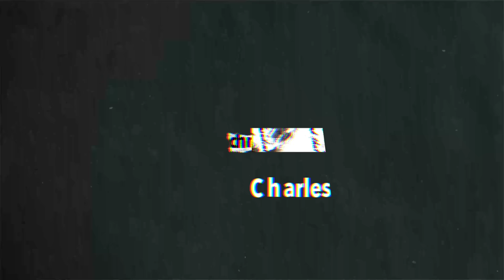Le Gong Show - Ep.113 Josiane Aubuchon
Josiane Aubuchon

► L'ÉQUIPE
- Animateurs: Charles Deschamps & Antoni Remillard
- Réalisation: Chuck Thompson
- Montage: Tommy Hamel Grenier
- Gestionnaire Web: Simon Paquette
- Technique: Charles Séguin
- Motion Design: Sacha Bourque
- Chanson thème: Félix Bélisle
- Photographe: Philippe Le Bourdais

► LES MOMENTS
00:00 Intro
3:20 Alex Binette
13:39 Elizabeth Picard
19:55 Maxime Periard
27:02 Chris Lecrerc
34:10 Huilipp
41:50 Jon Vaillancourt